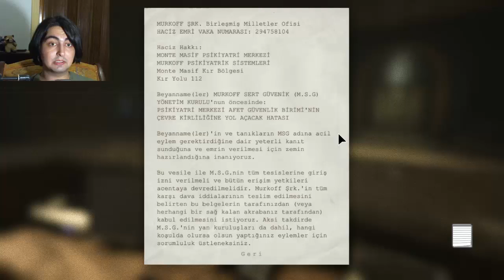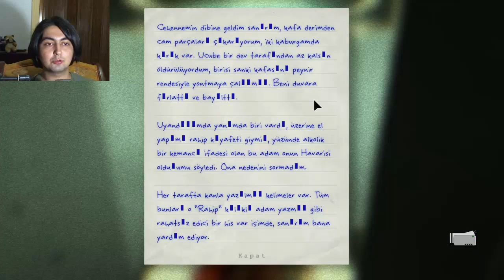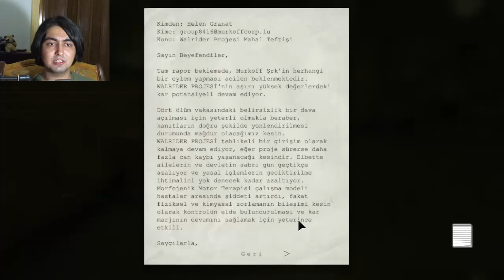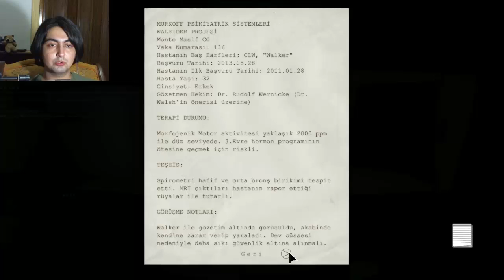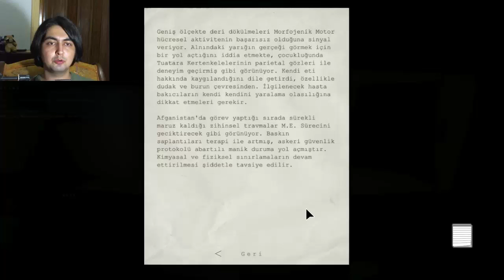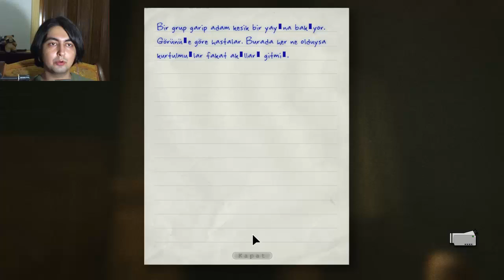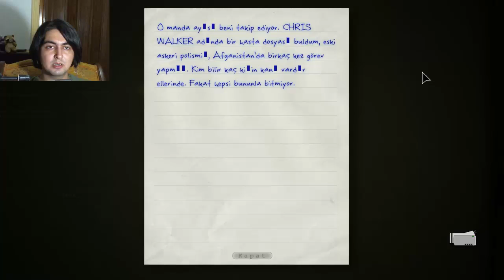Outlast #2 MANDA AYISI